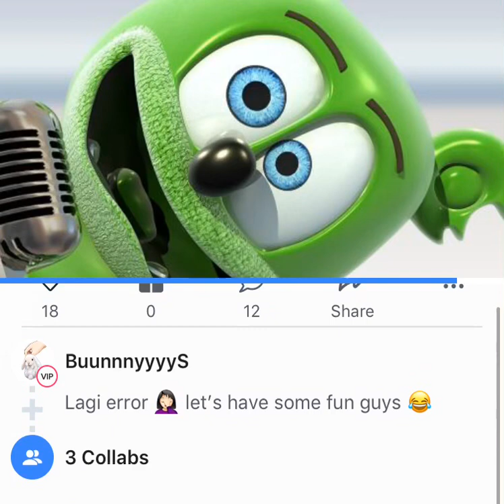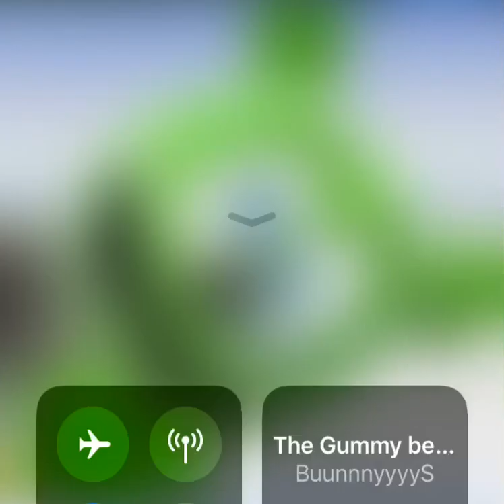Gummy bear mp3 song lyrics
gummibär i'm a gummy bear (the gummy bear song),